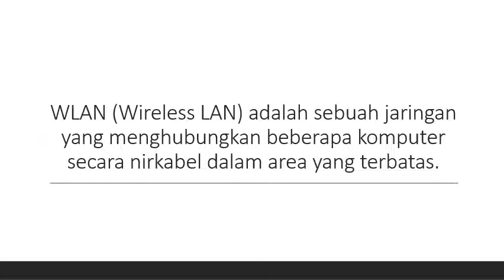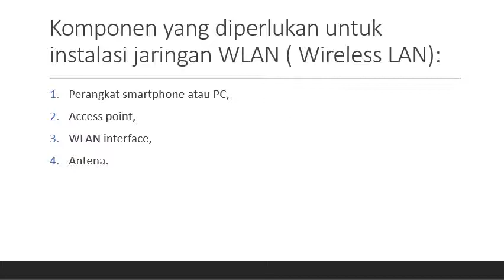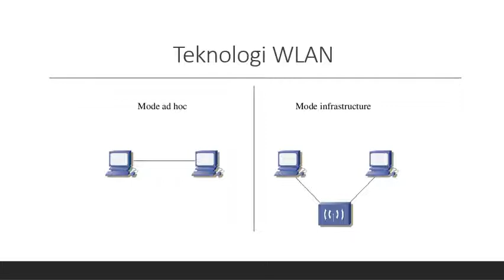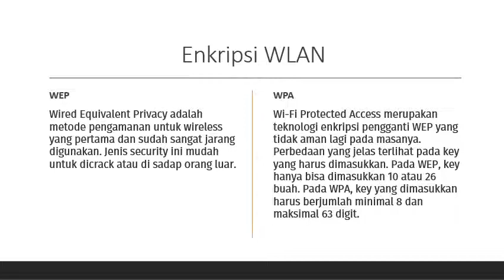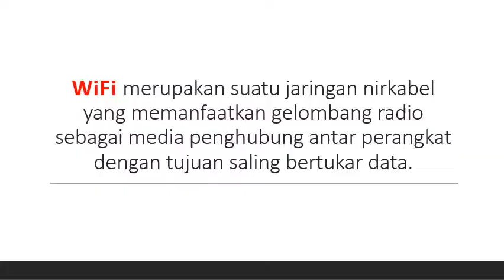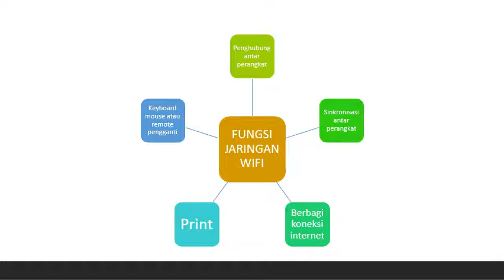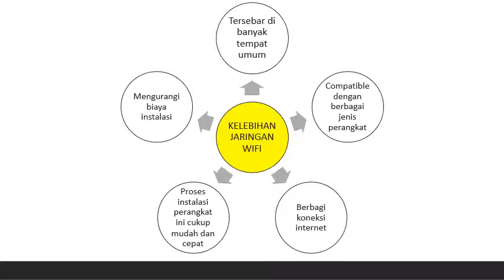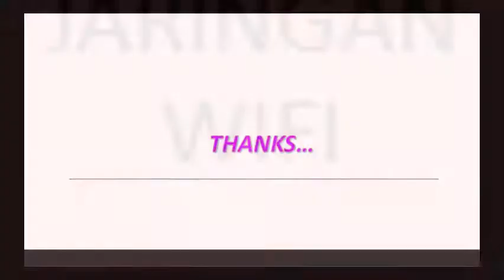INFORMATIKA KELAS 8 ~ PEMBELAJARAN MINGGU KE-16